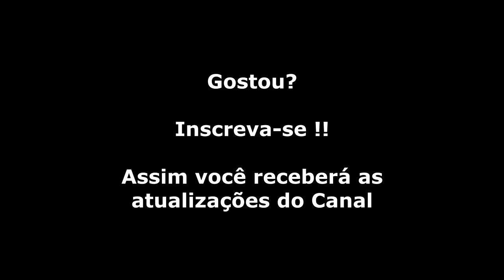Wonder Boy (Master System) Gameplay Fase 3 Completa